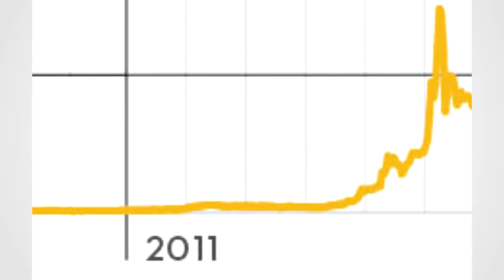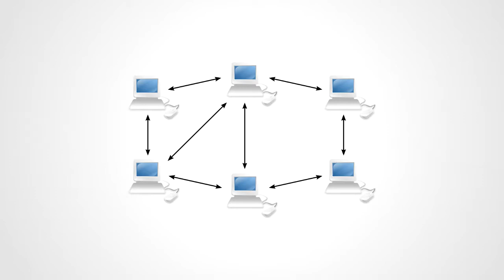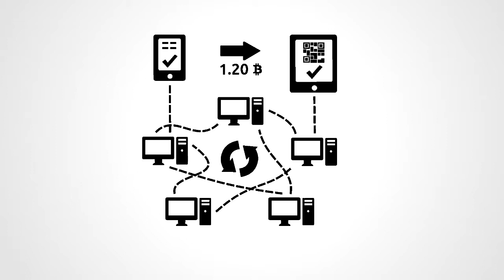What is Bitcoin?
A short introduction to Bitcoin.

This video was created in order to complete my Extended Project Qualification (EPQ).